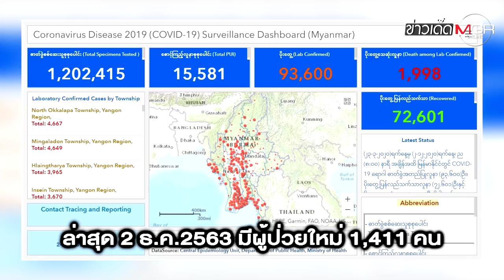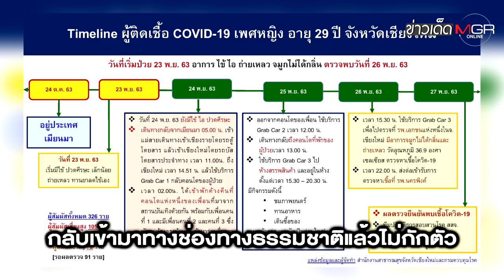"พม่า" ยังอ่วม โควิด-19 ติดเชื้อสะสม 93,600 คน หมอ-พยาบาล "ย่างกุ้ง" ป่วยกว่า 500 ราย!